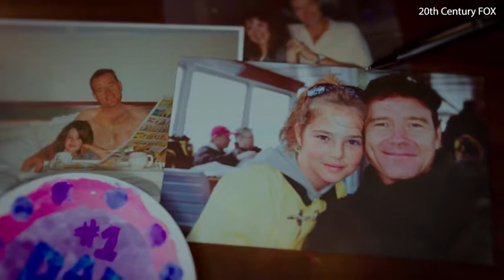Hilarious trailer for 'Why Him?' movie starring James Franco - Daily Mail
SPONSORED: James Franco has one of the most diverse resumes in Hollywood. Then there are James' extra-curricular activities. It's safe to say Franco, 38, is full of surprises - and relishes making the most of every moment by juggling his many projects. So what else is there to know about the multi-talented artist? To celebrate the release of Why Him? on Blu-ray, DVD and Digital, we've rounded up 10 facts you probably never knew about James Franco.